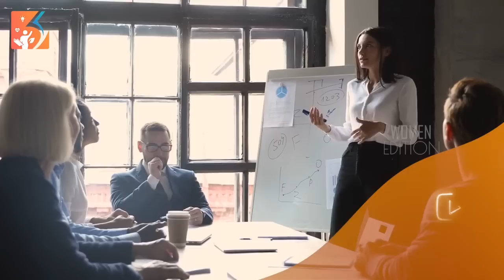March 2023 Mithuna Rasi Phalalu Gemini Sign March 2023 HoroScope Gemini Astrology 2023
March 2023 Mithuna Rasi Phalalu | Gemini Sign March 2023 HoroScope Gemini Astrology 2023 | Mithuna Rasi Phalalu March 2023 Telugu | Mithun Rashi March 2023 | Gemini Horoscope Prediction 2023 | Mithun Rashi March 2023 | March Rashifal 2023 | March Horoscope 2023 | Women Edition